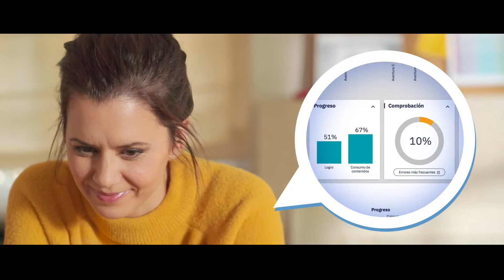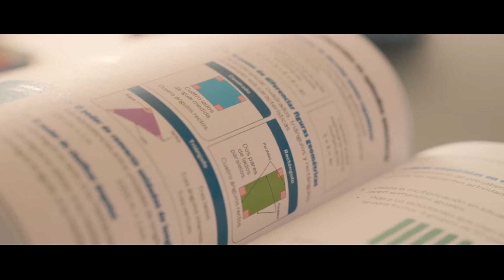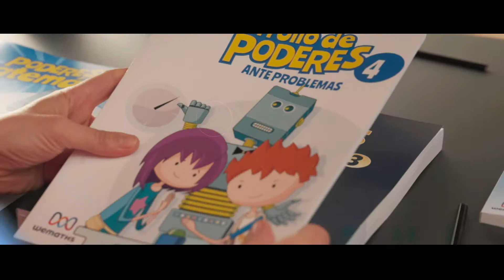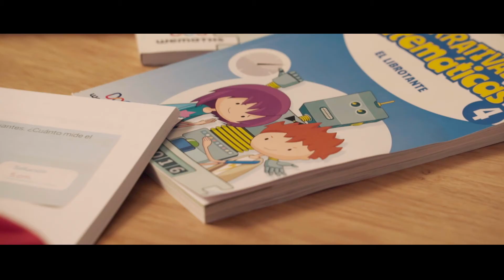WEMATHS| SANTILLANA GLOBAL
WeMaths no acelera sin necesidad, no avanza hasta que la comprensión no esté asegurada; no se preocupa del logro de unos pocos, sino del logro de todos.